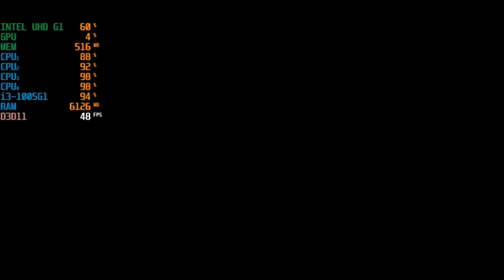Yakuza Remastered Collection Intel UHD G1 + i3-1005G1